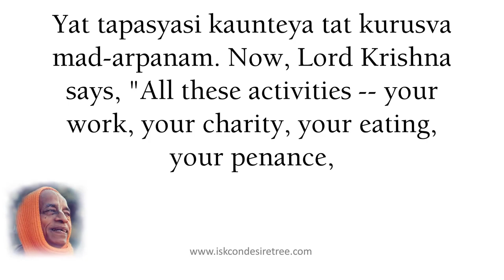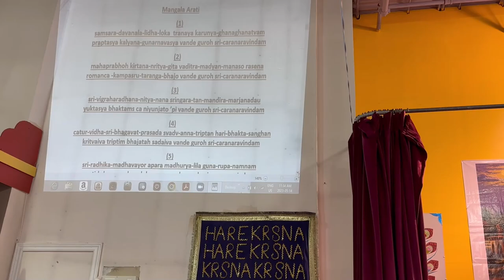ISKCON Brampton | Temple Activities | Ontario, Canada | Vlog | Kenil Explorations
My experience and faith in Krishna Consciousness, practicing Bhakti Marg is associated with ISKCON Temple, which follows Sanatan Dharma. I have made this Vlog, showing activities they follow here at Brampton, especially every Sundays.

Address: 173 Advance Blvd Unit 41,42, Brampton, ON L6T 4J4